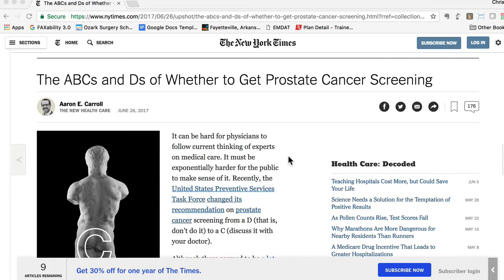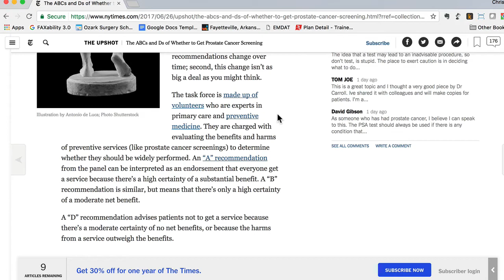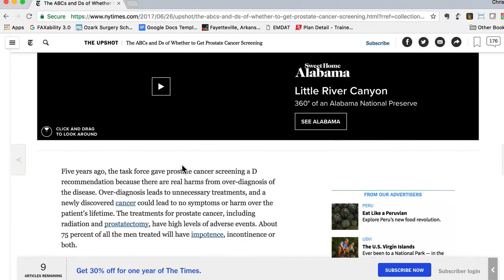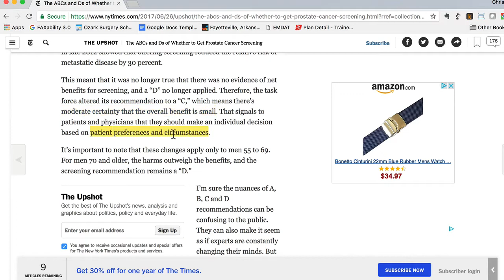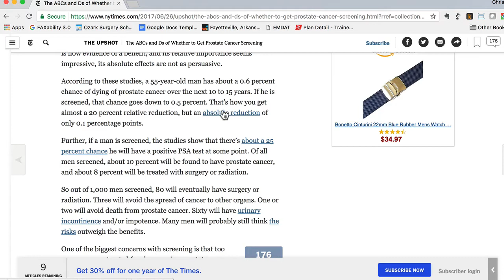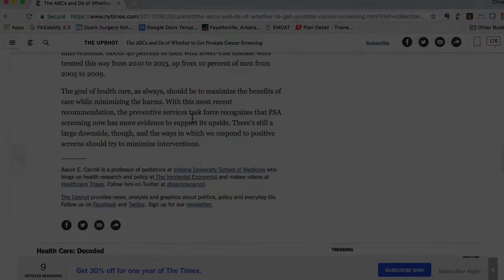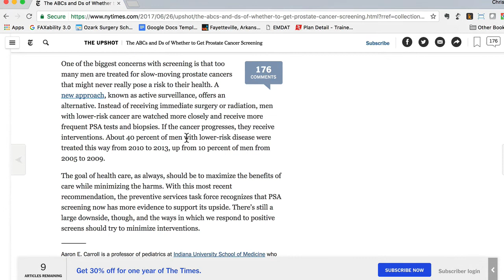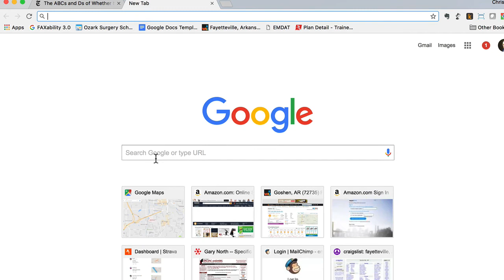How To Research Medical Topics Online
Have you ever clicked on a link to read a medical news article?

In this video, I'll show you how to read through an online article about a medical test, and how to find out how believable the article is, whether or not the author is qualified to write on the topic, and other tips.

I hope this helps you improve your confidence when researching medical questions online.